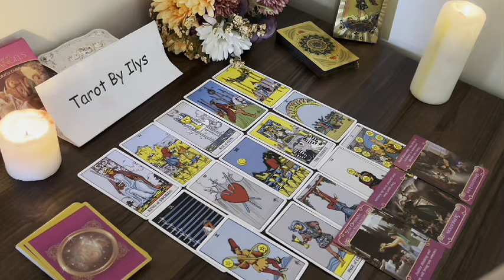PISCES 😱 DEATH IS NEAR‼️ LOOK WHY THEY TALK ABOUT YOU 🔮👀 OCTOBER 2024 TAROT LOVE READING